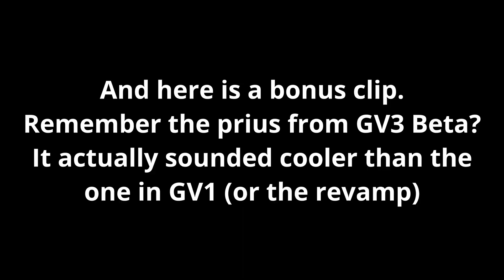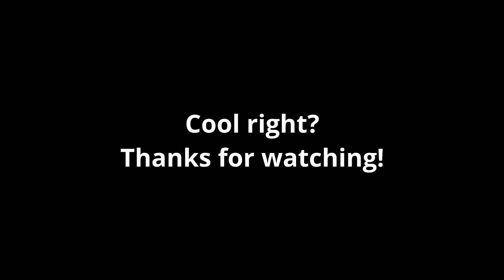The Most Fuel Efficient Cars - Roblox Greenville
TheAceOfDukes, since 2015.
Returning viewers, and new viewers, welcome aboard!
PC Specs:
i7-10700
RTX 2060 Super
16GB RAM
512GB SSD
1TB HDD
I use DaVinci Resolve 17 to edit, it wasn’t easy to use at the start but now it’s very easy.

This video as of now is outdated. Since the new update on May 26th 2021, this is no longer true. See the new video.